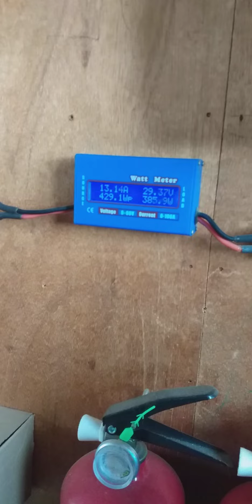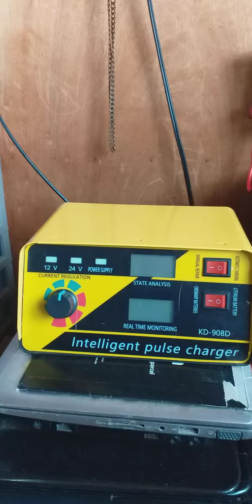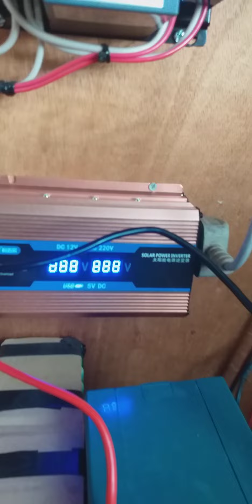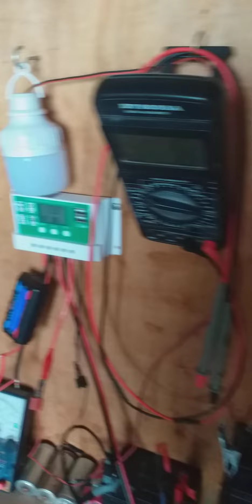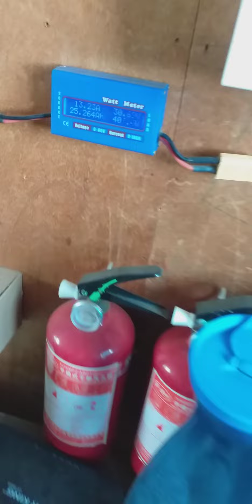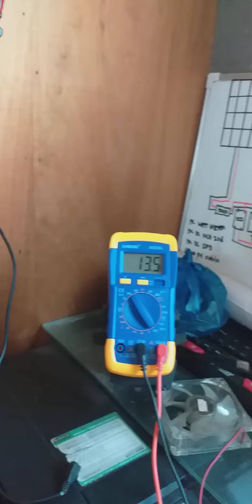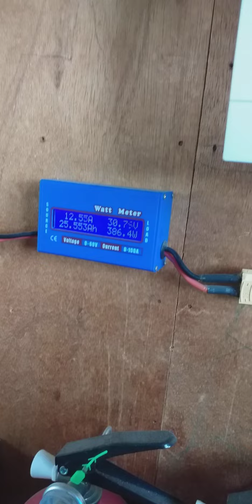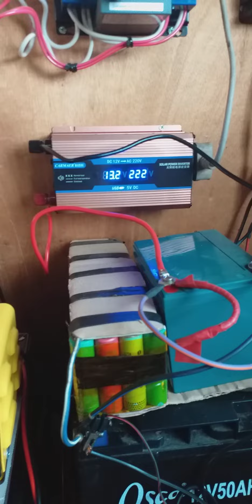12v226ah offgrid setup.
WARNING!
When handled improperly, electricity poses a risk of serious injuries or even death. The best course of action is always to hire qualified professionals to provide professional services if you lack the necessary training, skills, or experience.

FRIENDLY REMINDER
This is just meant to be another resource. Prior to making any comments in the comments box, please watch the entire video. You may also view my services page if you need help with a project.